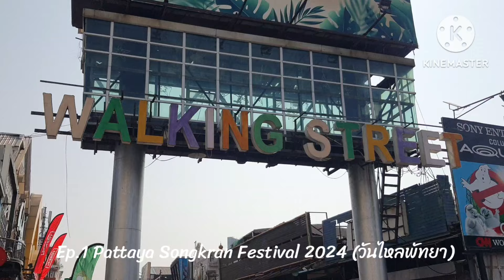Ep.1 Pattaya Songkran Festival 2024 วันไหลพัทยา สงกรานต์พัทยา